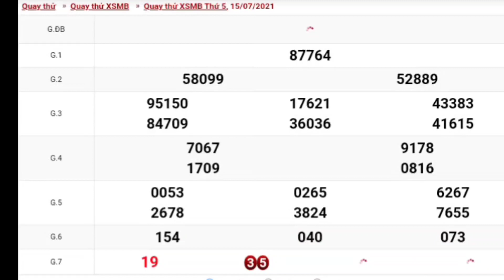XSMB • Quay Thử Dự Đoán Kết Quả Xổ Số Miền Bắc P14 Hôm Nay Ngày 15/07/2021